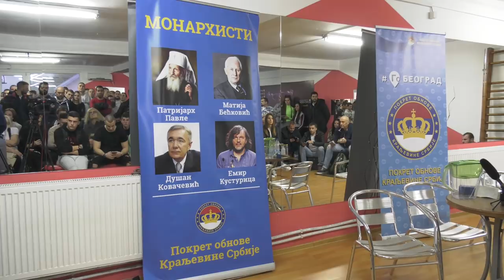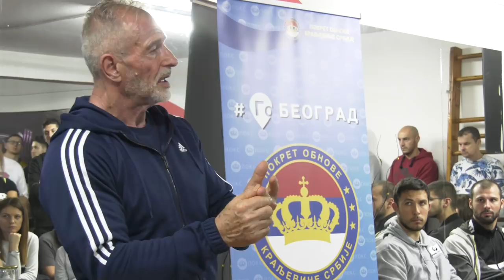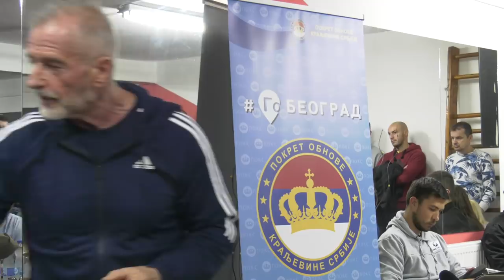Petar Čelik SEMINAR 16.11.2019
Hvala svima koji ste dosli na seminar u KING GYM i veliko hvala POKS (Pokret za Obnovu Kraljevine Srbije) na uzivo prenosu i ovom video materijalu.